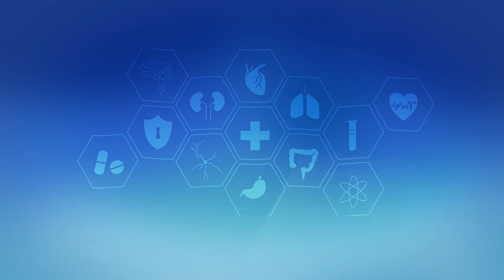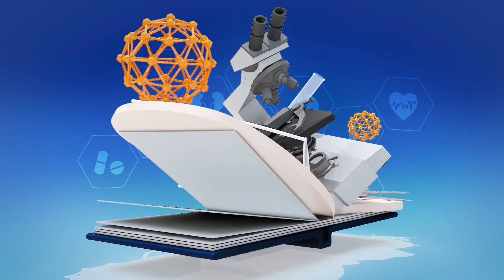Alzheimer Disease | Health Special | Special TV | Doctors Discussion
In this program Dr. Aqeel Javed & Dr. Huma Chishti professionally discussed about Alzheimer's disease, Dr. Ashraf Chaudhry hosted all the program only on Special Tv.